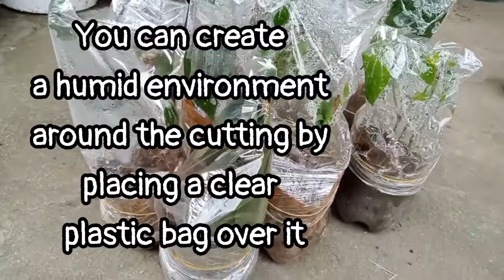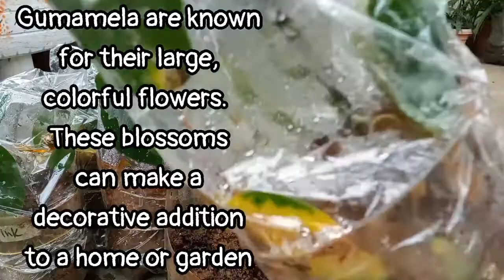Gumamela Propagation using Aloe Vera gel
Hey, its easy to propagate Hibiscus
just using aloe vera gel
in just 2 weeks
more effective than Rooting Hormone
on Market place and its Organic and
Absolutely free

Enjoy planting!